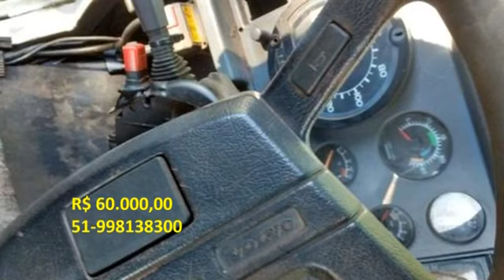CAMINHÕES A VENDA - 10 OPÇÕES DIVERSOS MODELOS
10 CAMINHÕES USADOS A VENDA, 10 MODELOS, DESDE 608 D A VOLVO NL GOLD!!!